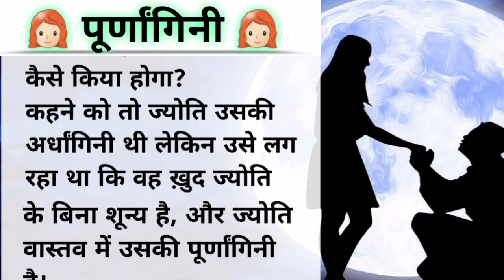👩🏻‍🦰 पूर्णांगिनी 👩🏻‍🦰 || प्रेरक कहानी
This is simple story telling video. This is story of a husband and wife.

हिंदी कहानी
प्रेरक कहानी
hindi story